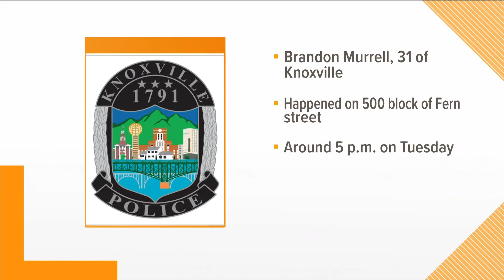KPD: One man killed in East Knoxville shooting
Knoxville police identified the man as Brandon Murell who was found outside a home near Fern Street.